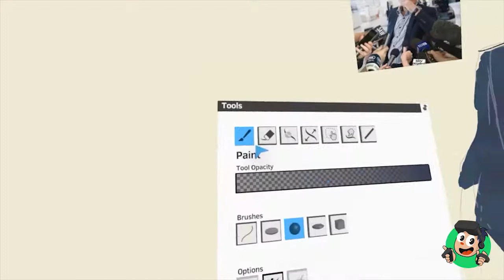First try finish work on Oculus Quill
result not so great but i'mm so glad Quill have a layer function not like Tiltbrush